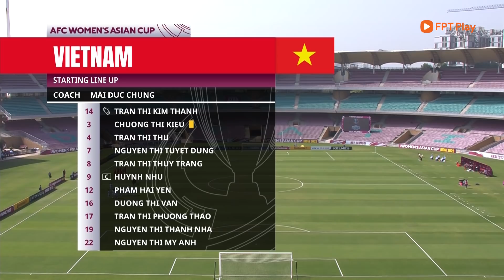HIGHLIGHTS NỮ VIỆT NAM - NỮ MYANMAR | Tuyết Dung lập siêu phẩm, Việt Nam đụng độ Trung Quốc ở tứ kết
Các cầu thủ nữ Việt Nam đã có trận hòa 2-2 trước Myanmar, qua đó giành tấm vé vào tứ kết cúp bóng đá nữ châu Á 2022.
Xem thêm:
FPT Play - Không giới hạn